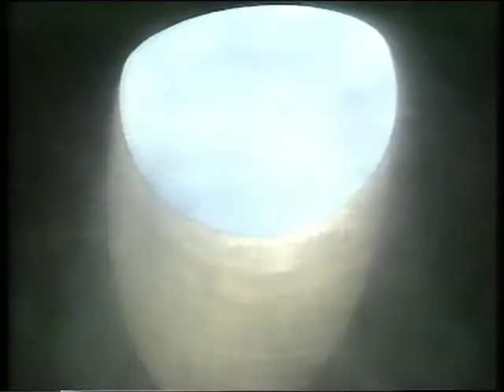Portarlington ESB Generating Station Demolition 1997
The Cooling Tower at the former Portarlington ESB Generating Station was demolished by controlled explosives on April 3rd 1997 at 10.30am. Commissioned in 1950 and decommissioned in 1988, the tower stood at 236ft and was brought down in an instant.